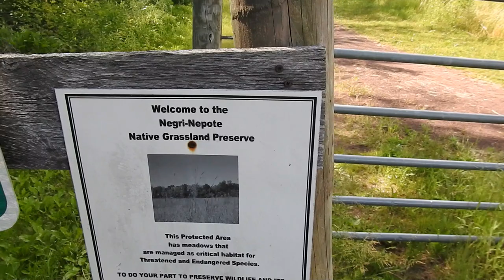Hiking April 27, 2019 Mercer County Park and Negri Nepote Preserve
Now that I'm an official YouTube partner, I'll share this hiking video. I wound up hiking at 3 parks. Only the last 2 parks are shown in the video. The 1st park I went to had Memorial Day gatherings but with less grills. Obviously you aren't going to find hawks when people are grilling because believe it or not, grills are a hawk deterrent. If you can prove me wrong, post it in the comments below. Well, the 3rd time was a charm! After I saw some bunny rabbits and a robin, I saw a Red Tailed Hawk perched on a power pole at Negri-Nepote State Park, which is located in Franklin Township, NJ. I don't usually go that far up north, but since this park is a well-known hawk watching spot, I couldn't resist. Strangely enough, even though it was a clear day and not a single cloud in the sky, there was only one other person there who was taking picture of flowers in front of the parking lot. He left about 10 minutes after I arrived, then I was the only person there. After I had looped around the trails for about an hour, that's when I saw the hawk. After I had started filming, I found out there were 2 hawks, which are definitely mated pairs. I ran out of batteries before I could film them for more than a minute, even though I had planned on making this video 1 minute long anyways! After I walked away, both Red Tailed Hawks came back and perched on the same power pole. I watched for a while about 1,000 feet away. I saw one of them fly away, then 10 seconds later, the other one followed it. The grass on the back trails was overgrown, so that made it more difficult for me to stay too long. After I arrived at the parking lot to leave, one of the hawks came back, but its mate was nowhere to be found. I know for a fact that these hawks don't have a nest, because one of them would have to stay at the nest all the time! Overall it was a great day for me since at least a month that I've last seen a Red Tailed Hawk! (my last sighting was here in Bordentown, NJ)